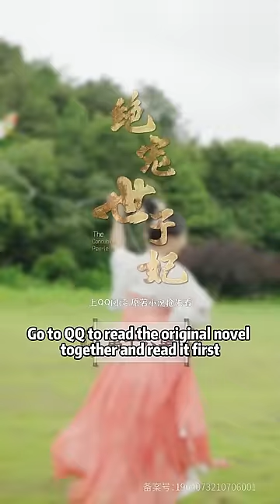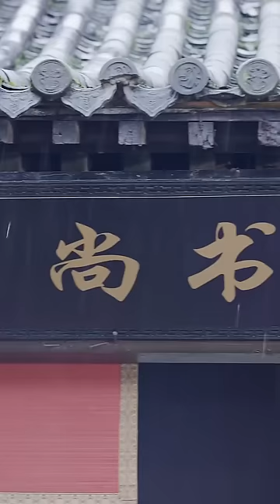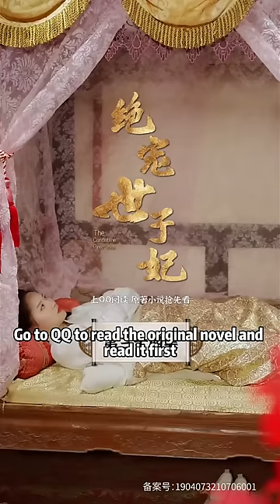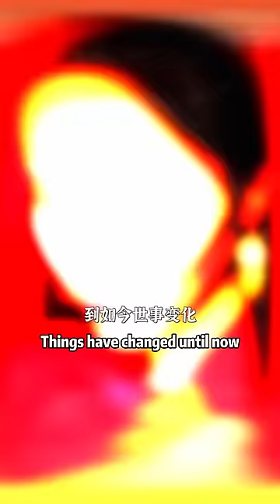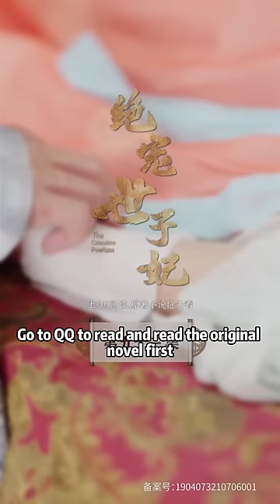[MULTI SUB]《绝宠世子妃》世子夫妇在线撒糖：我重生后手握剧本运筹帷幄，与神秘面具帅哥再续前缘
男主：梅谨译    ML：Mei Jinyi
女主：陈朵朵    FL ：Chen Duoduo
每日更新正版短剧，希望这些作品带给你不同的体验~
💕大家好，我们是泡芙，